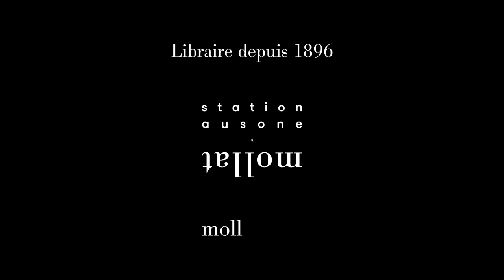Sébastien Ledoux - La nation en récit : des années 1970 à nos jours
A l'occasion du 24e Rendez-vous de l'Histoire à Blois, Sébastien Ledoux vous présente son ouvrage "La nation en récit : des années 1970 à nos jours" aux éditions Belin.